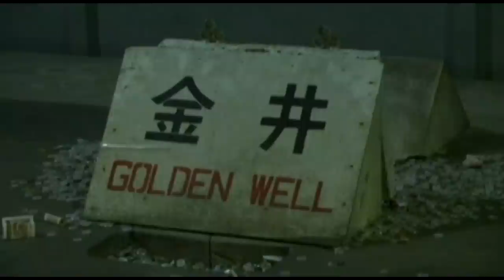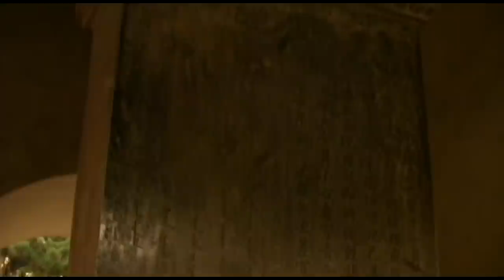Necropolis Of the Ming Dynasty Vacation Travel Video Guide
Travel video about destination Necropolis of the Ming Dynasty in China.
A dignified pavilion rises behind the main entrance of the magnificent Ming Necropolis, which is located 50km north west of Beijing. Seven kilometres long, the holy avenue of the Ming Necropolis is lined with numerous beautiful stone figures.Ding Ling, the mausoleum of the 13th Ming Emperor, Wanli, is one of three restored grave sites where elegant stairs, decorated with beautiful stone masonry, lead up to the terrestrial section of the mausoleum. According to ancient Chinese tradition, an earthly section had to be built for the soul of the dead, in which the soul would be comforted. For this reason, the magnificent buildings and great halls were designed in the style of the emperor's palace. The expenditure for the royal funerals was without limit and it took almost six years and around 30,000 workers to build the grave complex for Emperor Wanli. Chang Ling is the largest mausoleum of the Necropolis and was built for Emperor Yongle who reigned during the beginning of  the 15th century. But this extremely well restored grave site has a darker side to it: together with the Emperor, it is believed that sixteen living concubines were buried in this grave.